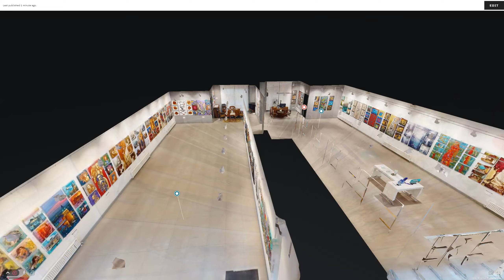FREKANS 2020 - 3D Sanal Sergi Turu / 3D Virtual Exhibition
Frekans 2020 sergisini şimdi 3D gezebilisiniz.
Bu harika sergiyi evinizden, sanki galeride gezermiş gibi izleyebilirsiniz.
You can now visit the Frequency exhibition in 3D.
You can watch this wonderful exhibition from your home, as if you were visiting the gallery.